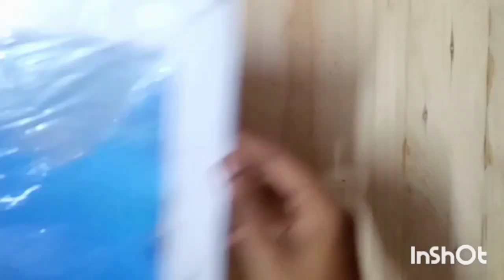3d| Paper durga maa making | Durga thakur banana | part 2 |naveenartsvlog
hello,
hope you all are doing absolutely great,
we are here with the durga idol making series  ,hope this makes you think out of the box, and Create your own.

see ya 😃